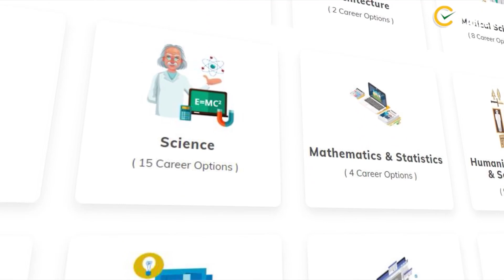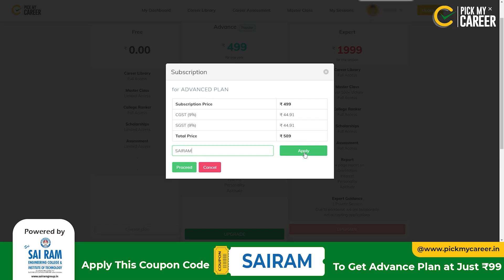Unknown Career options in Arts & Science | Tamil | PickMyCareer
PickMyCareer is an initiative by Let's Make Education Simple (LMES), A career guidance platform created as a one-stop destination for students to understand, evaluate, and get informed about their personality, and the ability to mend their field of expertise.